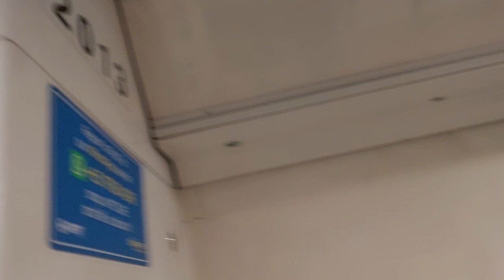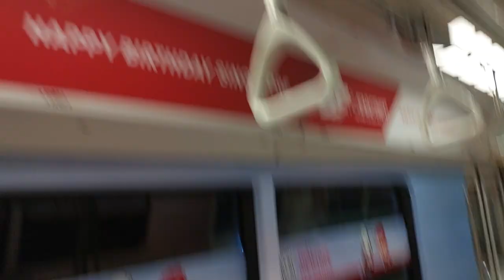(National Day Video 2024!) SMRT NDP-Themed train C151 (013/014) Joo Koon to Pioneer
Filming Date: 27 July 2024
TRN: 125

Happy 59th birthday to my dear Singapore!!! Time really flies so fast...

Anyways, here's my video for Singapore's National Day 2024! A short joyride and a good look on the NDP-Themed train for this year, 013/014!! This train was also selected to be the TEL4 Themed train. The interior NDP Ads were beautiful... they had many different designs and it's colourful!

Slight strong motor on 2013 A1.